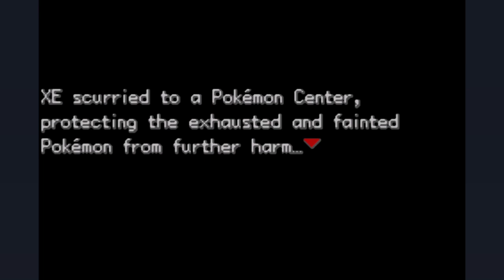Team Rocket 🚀 🥶| Pokemon Let's Go Pikachu [Gba] Gameplay Episode 4 | Hindi Me